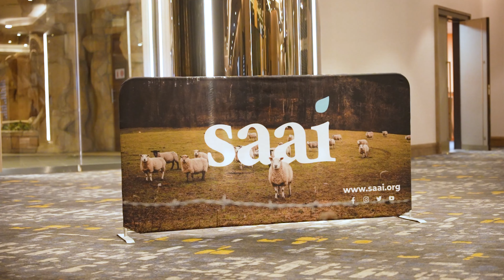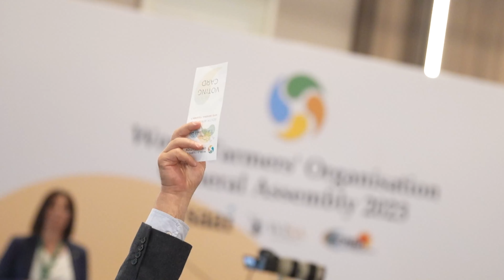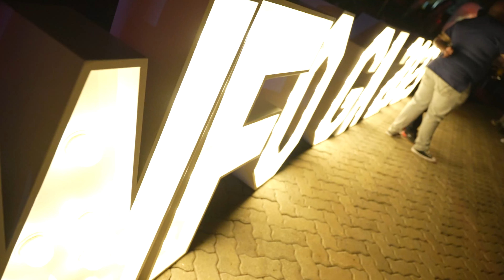WFOGA2023: Day 2 Highlights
Welcome to the thrilling highlights of Day 2 of the WFOGA2023, the world's premier event for the global farmers' community!

On the event's second day, the focus shifted to the Internal Affairs Session, where meaningful discussions and deliberations took place.